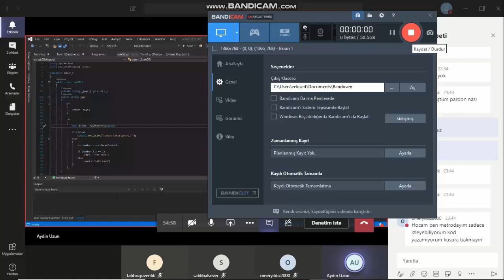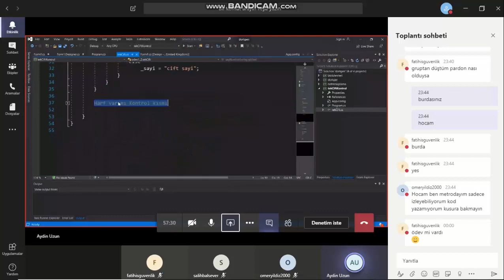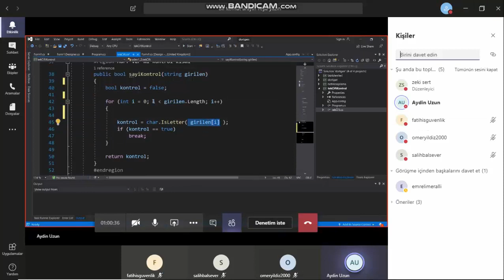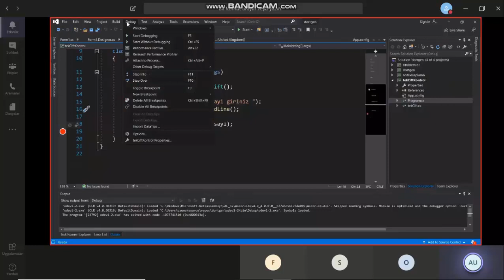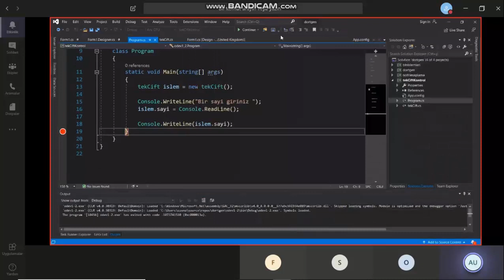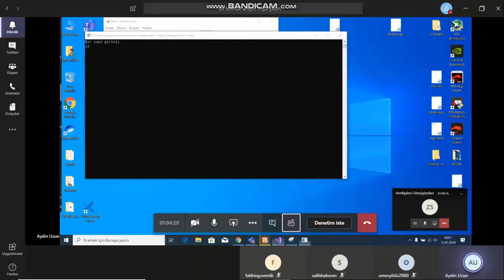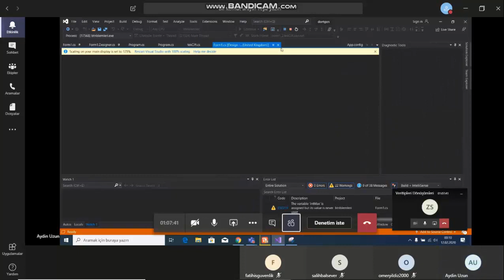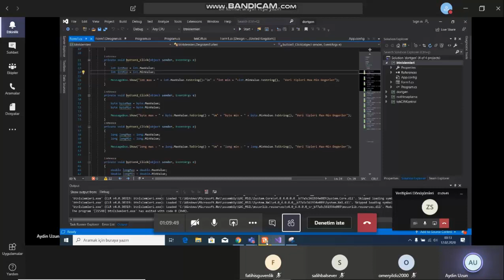11 02 2020 Öğrenci Ödev Sunumu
Aydın Kardeşimiz online sınıfımızda değişkenler konusu için verilen ödevini sunmuştur güzel bir bakış açısı oldu hepimiz için.